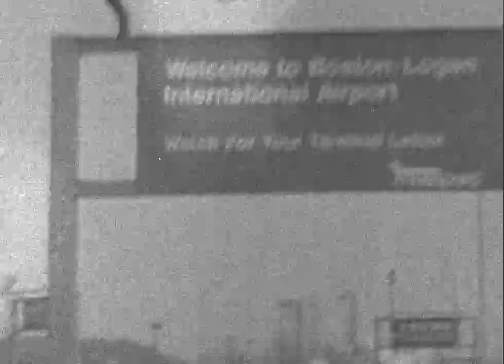Lost Film Role - Ahern 8584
My brother found this exposed role of Super 8mm film.  We had it developed and transferred.

In the film:
Michael J. Ahern
Michael A. Ahern
John Ahern
Jean Cleary Ahern
Katharine Ahern
Chris Ahern
Maureen DeMaranville
AnneMarie Joyce

Black and White. Very grainy.